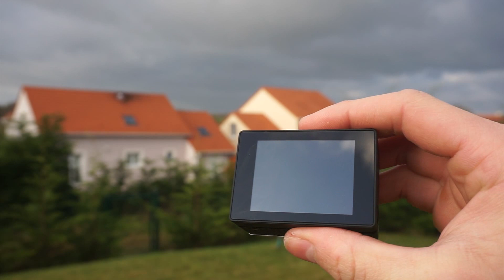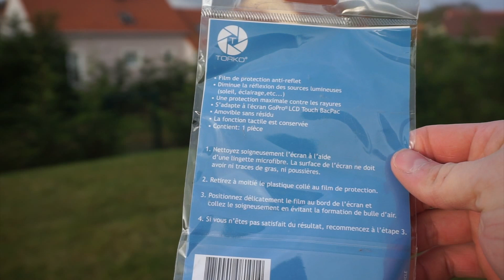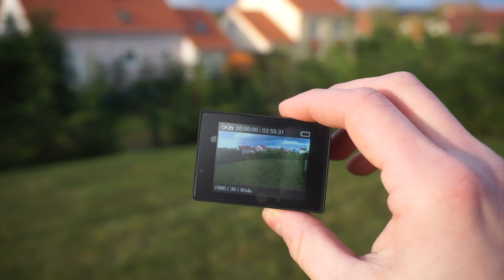TEST: L'anti reflet de Torko !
Bonjour,

Dans cette vidéo, je vous présente un anti reflet de la marque Torko du site lacaméraembarquée.fr qui va vous permettre d'avoir un meilleur contrast et surtout de corriger le reflet des lumières ou matières !

Visitez le site internet tutogopro.com! Le site internet avec la plus grosse communauté française dédiée à la GoPro ! Rejoignez nous, nous avons encore pleins de choses à partager !

Thomas